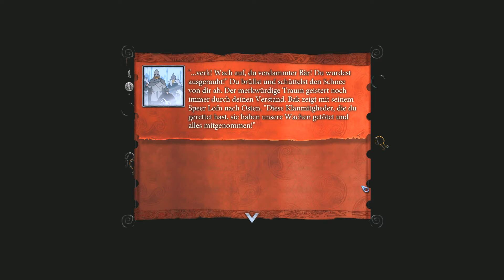The Banner Saga 2 | Let's Play - 07 Das ist der Dank für meine Güte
The Banner Saga 2 ist ein Produkt des Stoic Studios und Versus Evil.

Wer das Abenteuer von Anfang an erleben möchte, kommt hier zum ersten Teil des Lps: